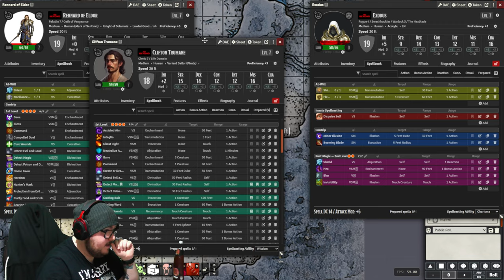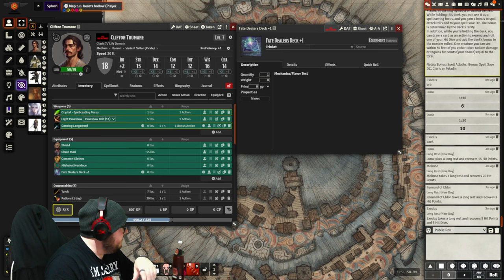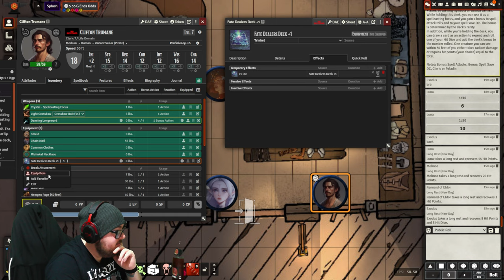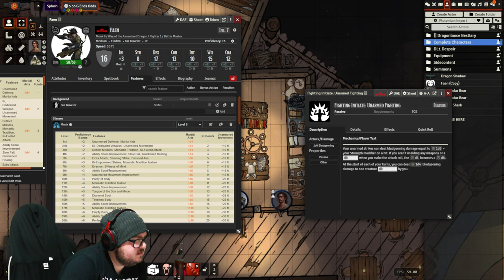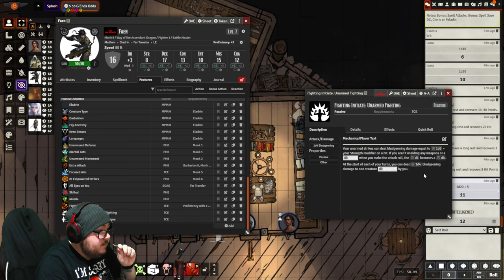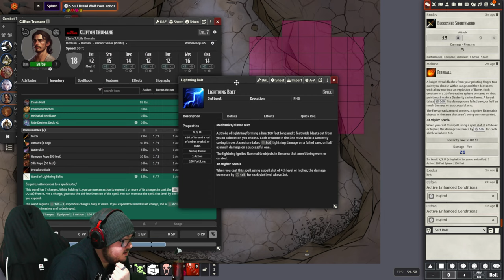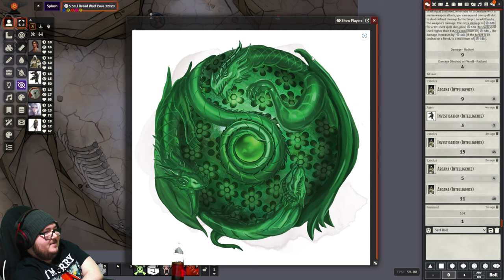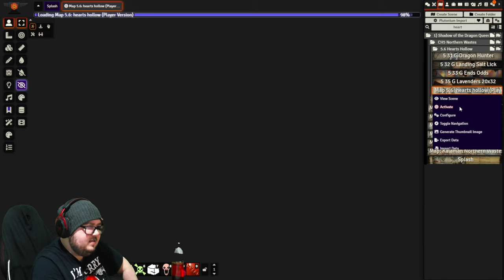Dragonlance: SotDQ - Session 33 - Generosity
Define your meaning of war
To me, it's what we do when we're bored
No major developments really
Party were asked to go to Bluemaw Cave, clear it out, come back
They did 66% of that, went there, cleared it out, aint came back yet.
Found a pack of cards though.

Find me here:
TW: @ItsScottish